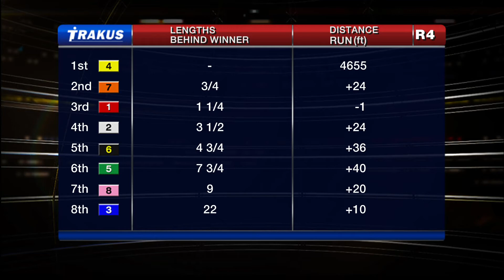Woodbine, Tbred, Oct. 13, 2014 Race 4